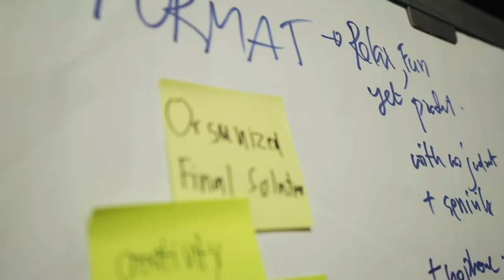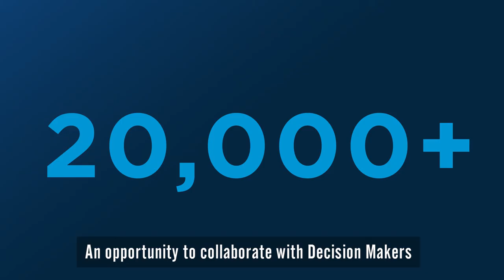Corporate Innovation Summit I Official Trailer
To succeed in Business Transformation, it is not about knowing what it is, but knowing how to do it.

Many organizations have been striving to make business transformation happen. But the hardest part is to get your people ready for the big change. And Corporate Innovation Summit exists to do so.

With over 240+ hands-on workshops run by world-class thought leaders at CIS 2020, you will learn new mindset, skill sets and tool sets that are crucially needed to know HOW to succeed in Business Transformation.

Venue: Centara Grand @CentralWorld I InterContinental Bangkok I Gaysorn Urban Resort, Bangkok, Thailand